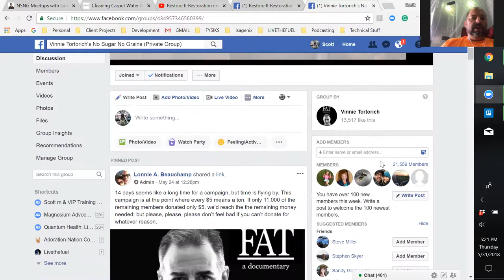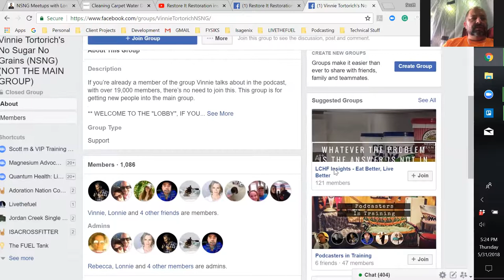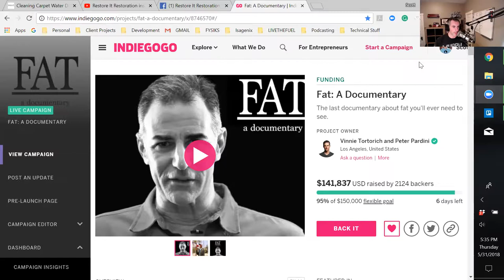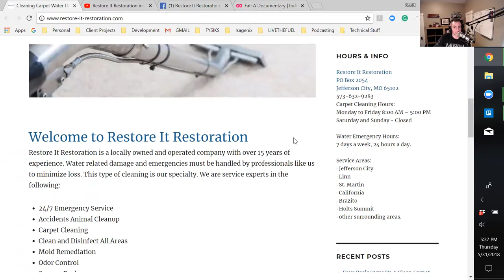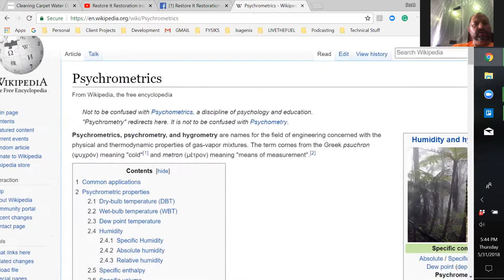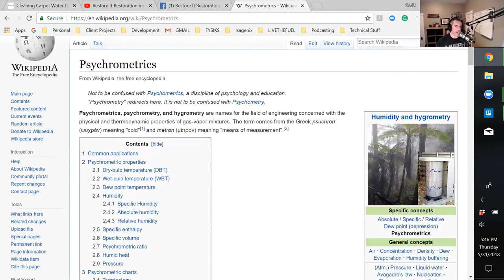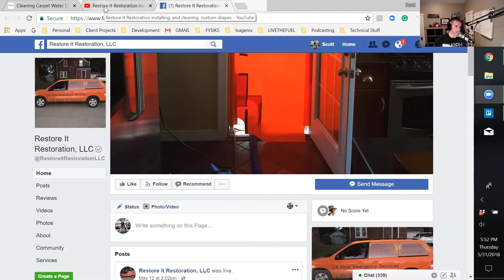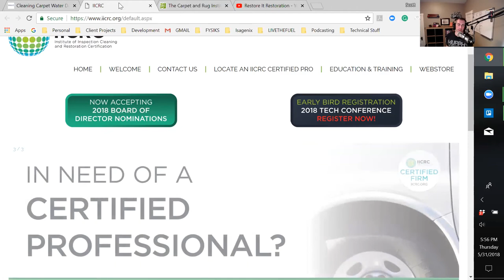187: NSNG, IAQ, and Restoration with Lonnie Beauchamp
A Father and Husband First, A Business Owner Second, and NSNG Advocate:
Lonnie is a 43-year old that follows the NSNG Lifestyle. This healthy choice allows Lonnie to focus on his family and business, instead of the next meal.

Lonnie A. Beauchamp is a husband and father from Jefferson City, MO, USA. During business hours, he is an indoor environmentalist and the owner of Restore It Restoration. Restore It Restoration specializes in mold remediation, water damage, and odor elimination. We'll also get into the importance of the health impacts of Indoor Air Quality today too!